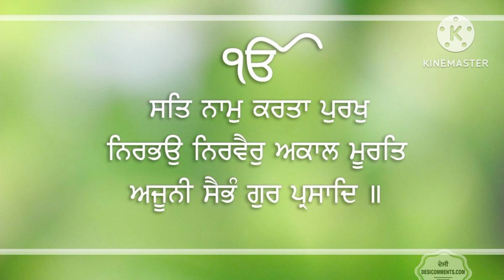Mool Mantra |ੴ ਸਤਿ ਨਾਮੁ ਕਰਤਾ ਪੁਰਖੁ ਨਿਰਭਉ ਨਿਰਵੈਰੁ ਅਕਾਲ ਮੂਰਤਿ ਅਜੂਨੀ ਸੈਭੰ ਗੁਰ ਪ੍ਰਸਾਦਿ॥ Jaap Mool Mantra